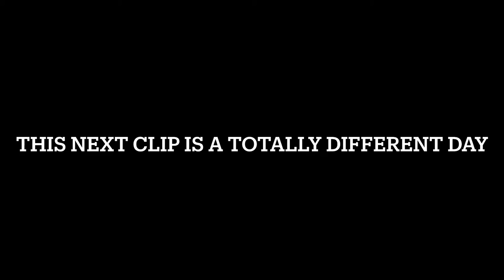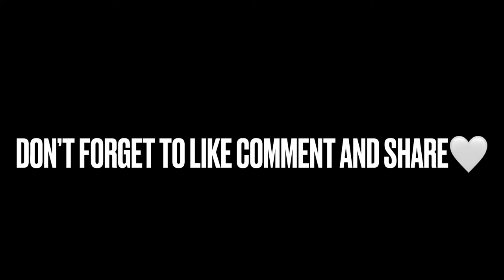My baby got over his fear of car wash’s!